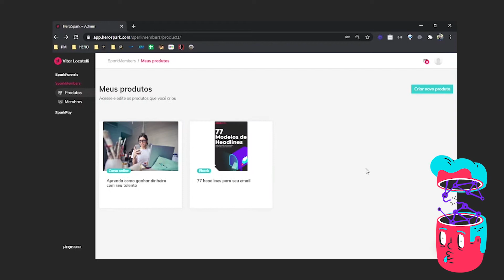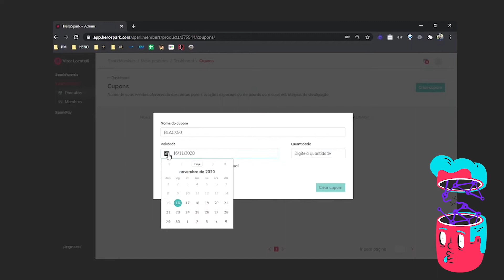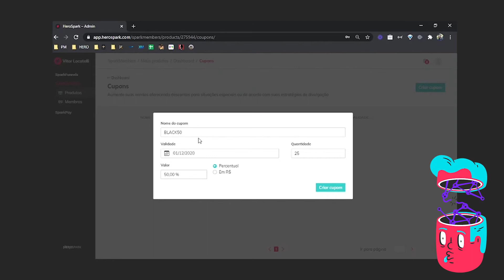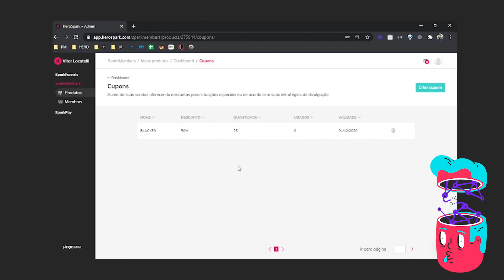Como gerar um CUPOM DE DESCONTO na HeroSpark 💸⚡🛒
No vídeo de hoje, falamos sobre Como gerar um CUPON DE DESCONTO no SparkMembers, a Área de Membros para criar e vender Produtos Digitais da HeroSpark! 💥

Com o SparkMembers, você vai conseguir criar facilmente páginas de alta conversão, automatizar funis de e-mails e receber pagamentos em um único lugar.

HeroSpark é Gratuita e 100% integrada, tudo em um único ambiente... 🚀

➡ E TEM MAIS! Tenha sua área de membros, crie lindas landing pages, automatize e-mails e faça seus funis de vendas converterem até 30% mais com nossos modelos pré-prontos.

É só você começar gratuitamente em 3 simples passos...

1️⃣ Capture leads de graça com SPARKFUNNELS
Crie landing pages de alta conversão com nosso poderoso editor de páginas e automatize todo seu funil de vendas com e-mails automáticos.

 2️⃣ Crie e hospede o seu curso online com SPARKMEMBERS
Tenha seu curso publicado em nossa área de membros 100% segura, estável e de fácil uso. Utilize vídeos, áudios, PDFs e muito mais em um ambiente altamente poderoso.

3️⃣ Checkout 100% integrado com SPARKPAY
Utilizando nosso checkout integrado você cobra e recebe pagamentos com total segurança. Nós utilizamos das táticas mais atuais de conversão do mercado e você pode ter isso em apenas 1 clique.

A HeroSpark é a ferramenta tudo em um que o seu negócio precisa!
Crie facilmente seu produto digital, lance suas páginas, webinários, e-books ou funis de vendas sem pagar nada.

Nos acompanhe em todas as plataformas! É garantia de conteúdo de qualidade 😍